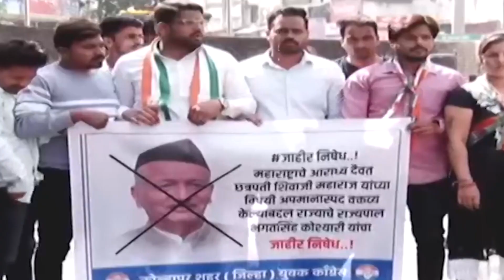MAHARASHTA के राज्यपाल के विरोध में बड़ी रैली, बीजेपी शुरू करेगी माफी मांगों आंदोलन- HM News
Yesterday, the opposition had prepared to take out a big rally against Governor Bhagat Singh Koshyari. Meanwhile, now BJP has started an apology movement in Mumbai to surround the opposition.